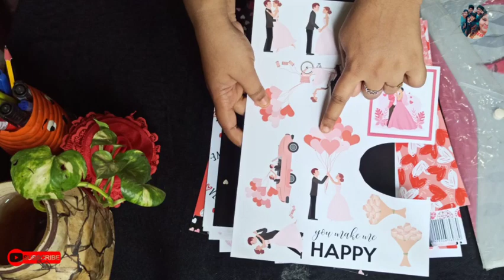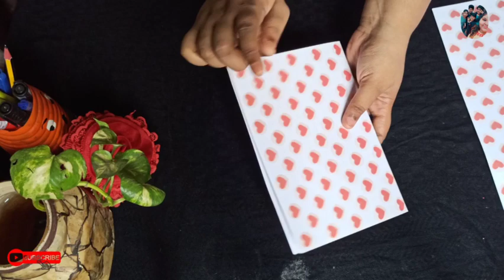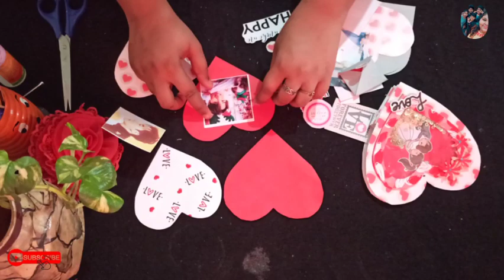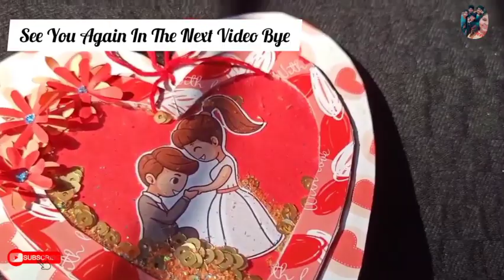Valentine's Day Special Gift Photo Card Making | MilnaZ VloG 💜